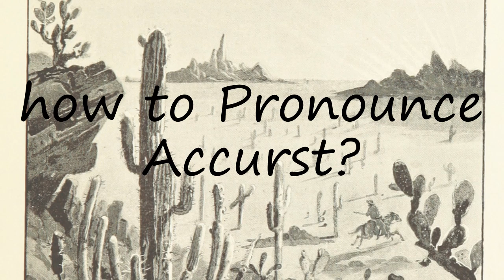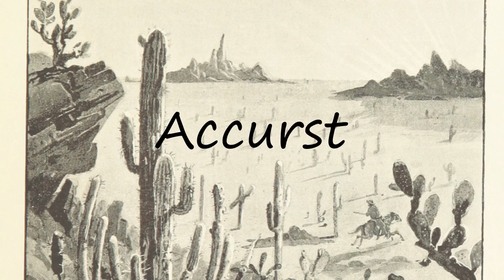How to Pronounce Accurst?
How to pronounce Accurst How to say Accurst? Learn the pronounciation Accurst! How to Pronounce Accurst. Expand your vocabulary, learn English words. Use this free pronunciation guide to practice words at a time. Learn for free. Thank you for viewing, please like or subscribe! hoe om te sê, si të thuash, እንዴት እንደሚናገር, wie sagt man, comment dire, come dire, como dizer, как сказать, nasıl denir, cómo decir, 怎么说,